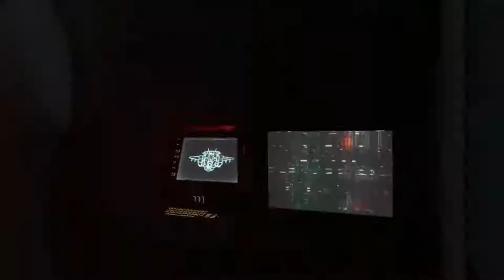HALO INFINITE Campaign Walkthrough Gameplay Part 1 INTRO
Halo Infinite is a first-person shooter game developed by 343 Industries and published by Xbox Game Studios for Windows, Xbox One, and Xbox Series X and Series S. The sixth main entry of the Halo series, and the sixteenth Halo game overall, it continues the story of the Master Chief, following Halo 5: Guardians. Unlike previous installments in the series, the multiplayer portion of the game will be free-to-play. The campaign takes place on a single Halo ring; the campaign has been described as being larger than the campaigns of Halo 4 and 5 combined. The campaign will have four player online co-op and two-player local splitscreen co-op. Infinite's multiplayer mode will be free-to-play and will support 120FPS on Xbox Series X. Cross-play and cross-progression will be available, allowing players to carry customization and progress across all platforms. Infinite has been described as being a "platform" for the Halo franchise for at least the next decade. It is intended that the game be added to over time, rather than utilizing the previous system of numbered titles. However, the game will not be a live service one; it has been likened as being more akin to Halo: The Master Chief Collection in this regard. The gameplay is inspired by the original trilogy, especially Halo 3, along with the gameplay from Halo: Reach, Halo 4, and Halo 5: Guardians, with a focus on the use of Equipment rather than Armor abilities. Unlike the original trilogy, however, the player has the Sprint ability as well as the Slide ability from Halo 5: Guardians. Like Halo 4 and Halo 5: Guardians, Halo Infinite will not feature playable Sangheili in multiplayer or dual wielding at launch.